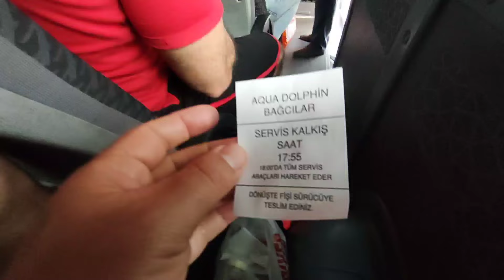aqua club dolphin ذهبنا إلى أجمل مدينة مائية في إسطنبول 🇹🇷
إذا أعجبك محتوى القناة أخي الكريم فلا تنس الاشتراك فيها
   وادعمنا بمشاركة الفيديوهات مع العائلة والأصدقاء فالدال على الخير كفاعله.

Camera canon